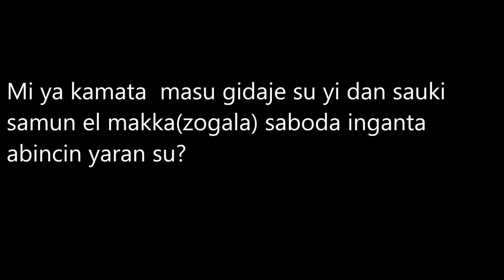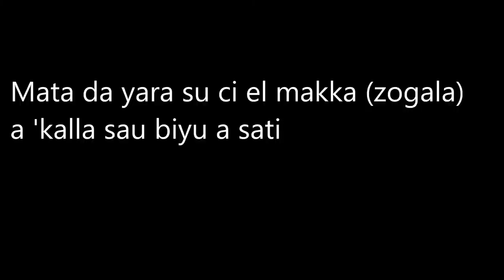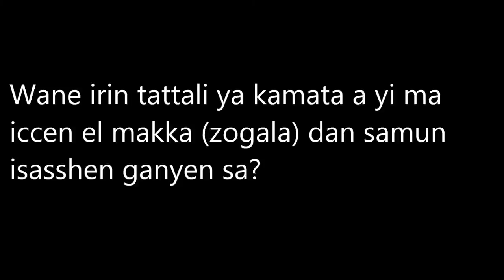VERTUS DE MORINGA 13 02 17